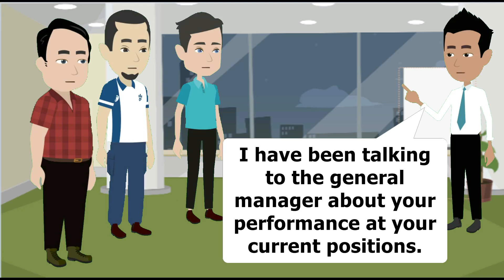Improve English Speaking Skills ( Employee motivation ) Learn English with Conversation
Daily life conversation ( employee motivation) English Conversation Practice

Learn English with our channel called Learn English For Life. . Our videos will help you learn and improve your English speaking, listening, vocabulary and pronunciation.You can Improve your English skills through our English Conversation videos .